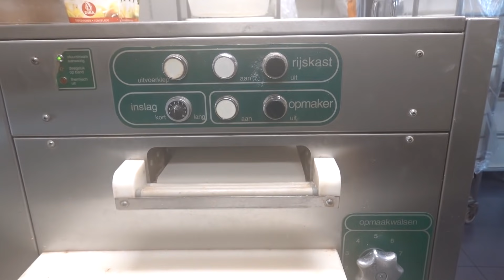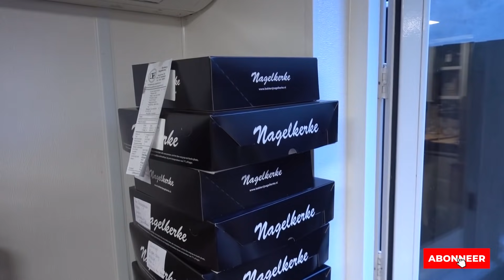EEN RONDLEIDING IN DE BAKKERIJ IN OUDENBOSCH!!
🕗 ELKE ZATERDAG OM 08.00 UUR EEN NIEUWE VIDEO!

☆ INGREDIËNTEN

❤️ ONZE SOCIALS
Bijna overal vind je ons @bakflix

✉️ FANMAIL
Bakflix t.a.v. De Nagelkerkjes
Fenkelstraat 33
4731 JA Oudenbosch

📸 Heb je een foto van iets lekkers dat je hebt gemaakt? Gebruik